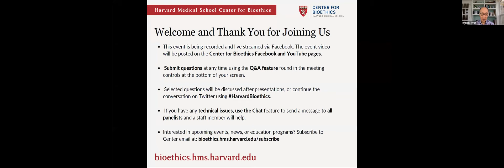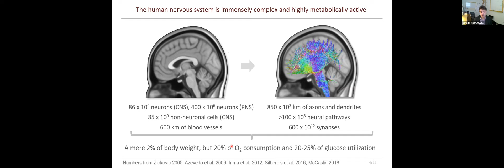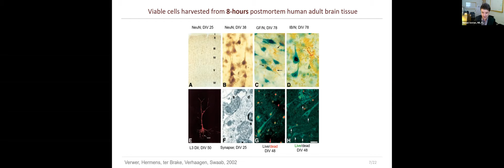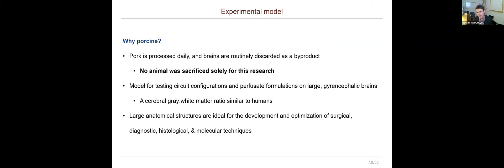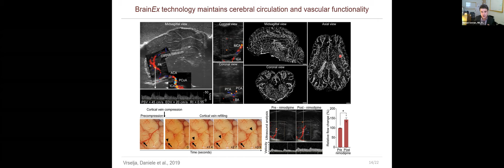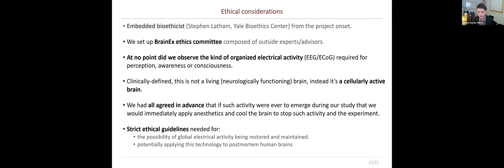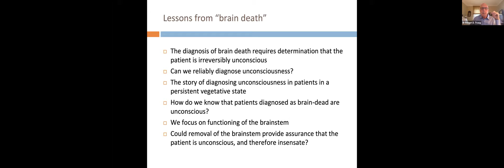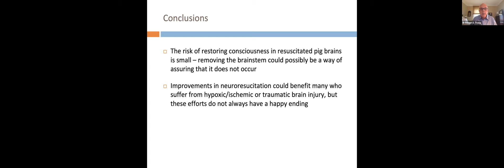Experimenting with Large Mammalian Brains Ex Vivo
Dr. Nenad Sestan and colleagues have developed an artificial perfusion system that can restore many key cellular functions and preserve anatomical structures in pig brains several hours after death. Their work challenges the long-held assumption that large mammalian brains are irreversibly damaged just minutes after circulation ceases. It also raises the possibility that researchers and doctors can get better at salvaging a person's brain even after the heart and lungs have stopped working for a long period of time.

In this session on March 19, 2021, Dr. Sestan explains how this revolutionary brain perfusion system, called BrainEx, works and the possibilities he sees for this technology in the future. Dr. Robert Truog, Director of the HMS Center for Bioethics, considers the ethical implications of Dr. Sestan's work for human brain resuscitation and the concept of brain death. Questions from the audience and an interactive discussion moderated by Dr. Insoo Hyun follow the presentation.

Learn more about the Harvard Medical School Center for Bioethics at bioethics.hms.harvard.edu